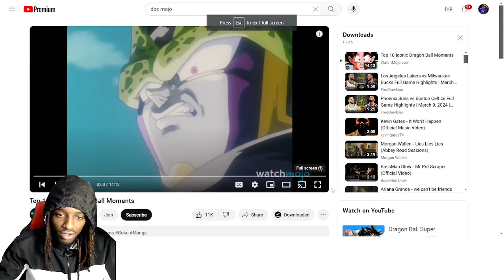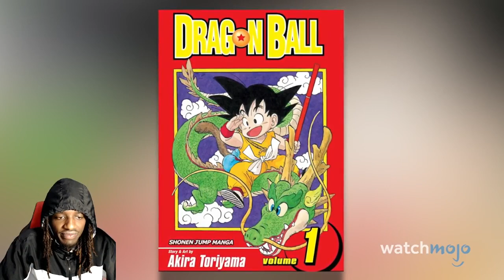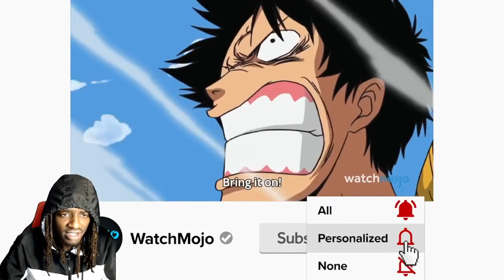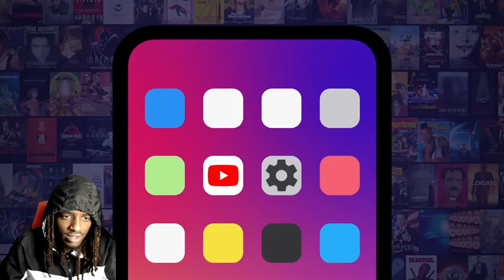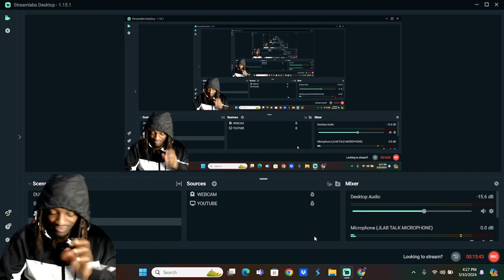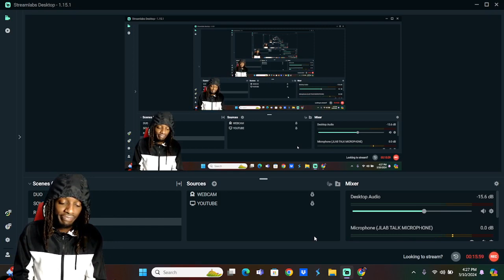Top 10 Iconic Dragon Ball Moments Reaction